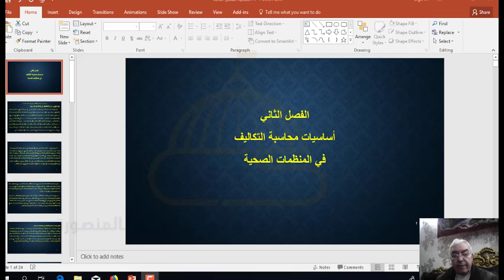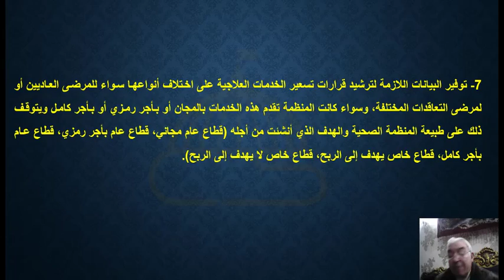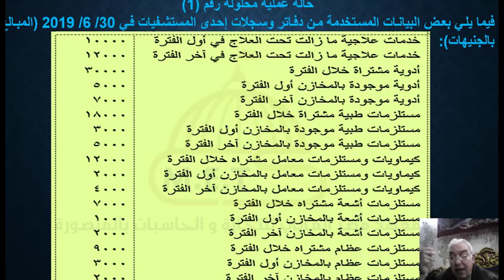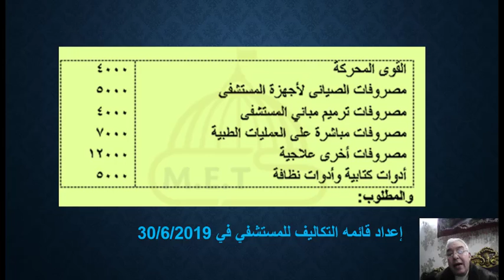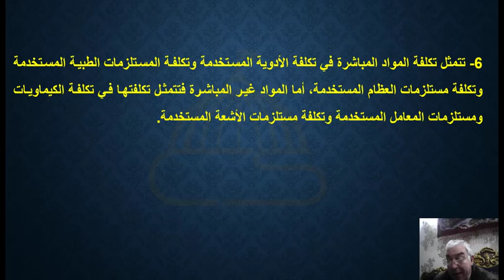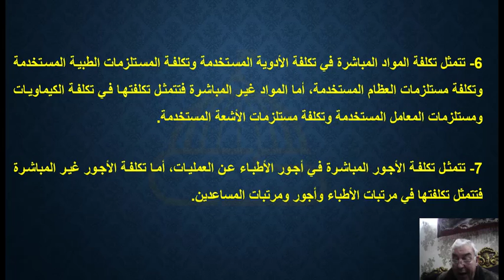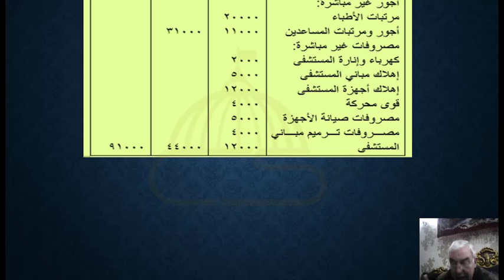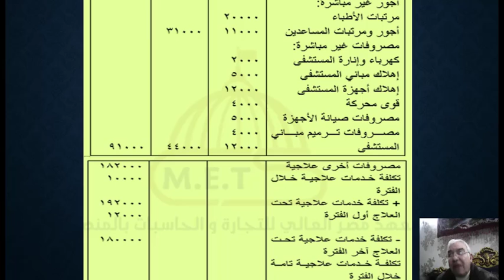محاسبة المنشآت المتخصصة - الفيديو الخامس - أ.د / محمود السجاعي